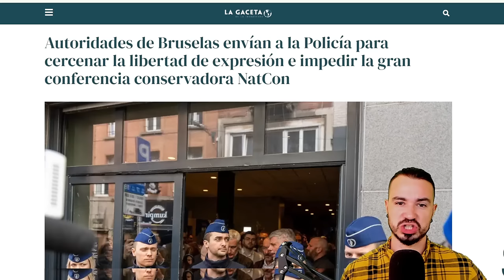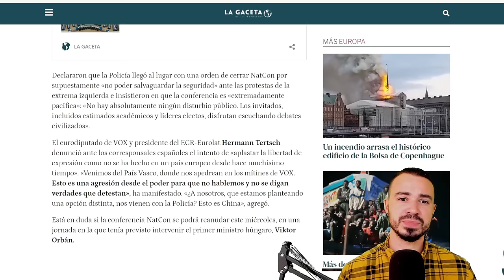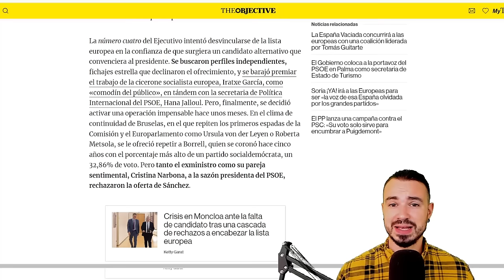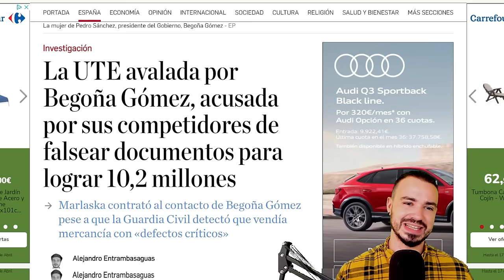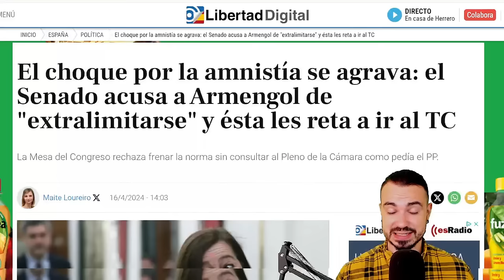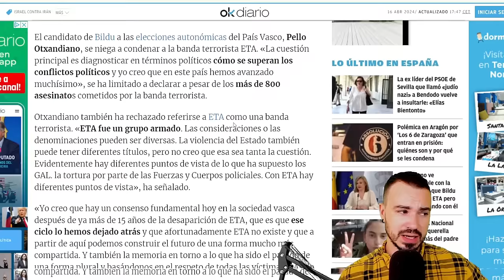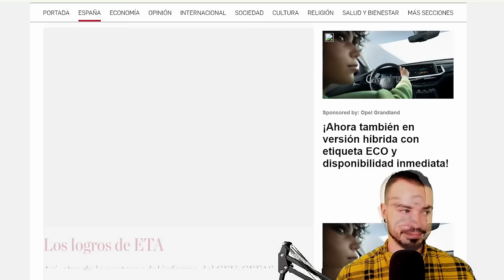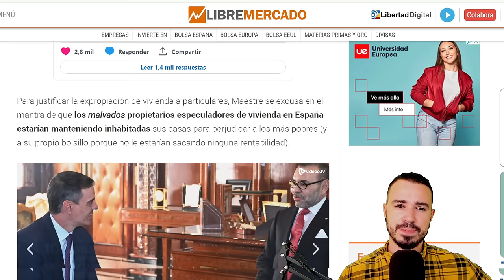PODCAST DE ACTUALIDAD 16 DE ABRIL DE 2024